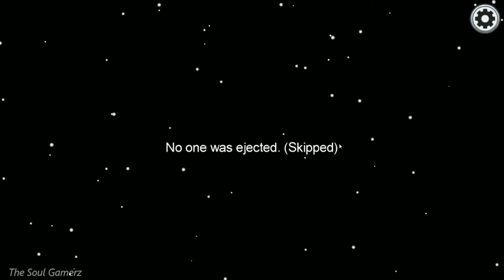Amoung Us Gameplay #9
Amoung Us

Hello,
    Guys welcome to my Gameplay video

             Among Us is an online multiplayer social deduction game.  Best online game you can play and enjoy.

 System Requirements Amoung Us :-
    OS: Win 10 64
Processor: Intel Core 2 Quad Q6600 2.4GHz / AMD Phenom II X4 900e
Graphics: AMD Radeon HD 3850 or NVIDIA GeForce 9600 GSO 512MB
System Memory: 1 GB RAM
Storage: 250 MB Hard drive space